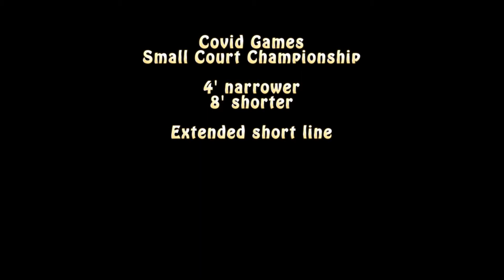Outdoor Racquetball Small Court National Championships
With the gyms closed we have had to make due with some outdoor courts that are 4' narrower, 8' shorter with short little sidewalls.  Great to be out in the sun.  We moved the serve short line back about 8' to remove the unreturnable drive serve, forcing a semi lob to either side, a lobbed Z serve to either side.  Great serve/return game and practice for down the line.  We play the best of 7 games.  This is the highlights of a days session.